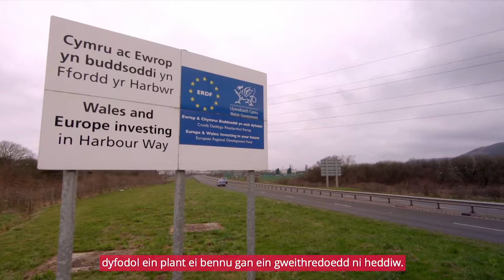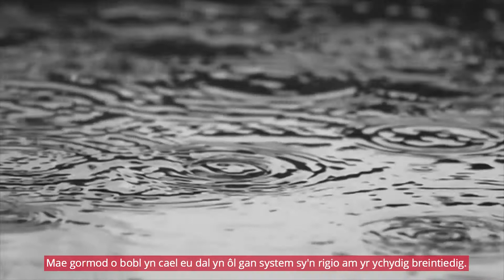Llafur Cymru | Symud Cymru Ymlaen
Mae Llafur Cymru a Mark Drakeford yn symud Cymru ymlaen ac yn brwydro yn erbyn cyni'r Torïaid.